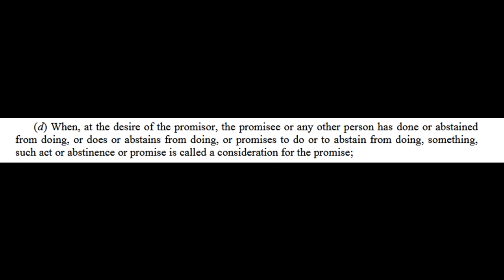Mutual Divorce Malayalam | Is it possible to withdraw after filing for divorce by mutual consent